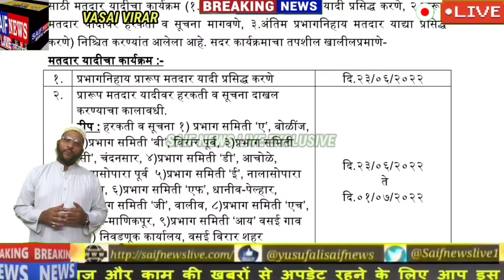Vvcmc Election Update वसई विरार मनपा चुनाव की जानकारी देने मनपा आयुक्त ने बुलाई प्रेस कॉन्फ्रेंस